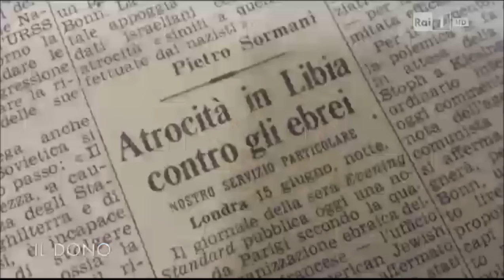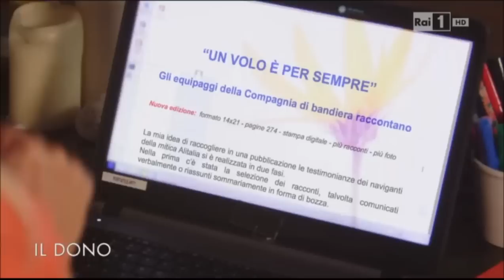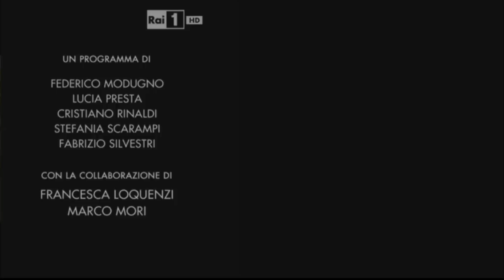il dono, fuga da tripoli